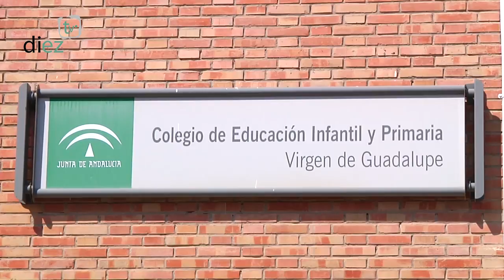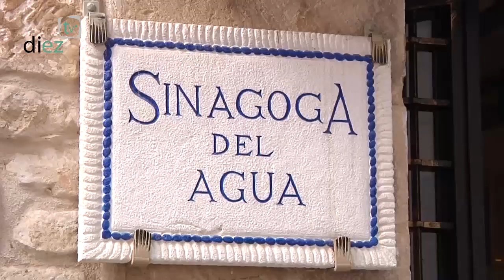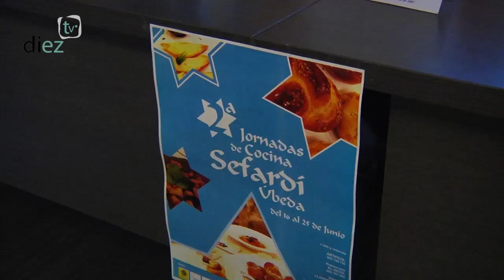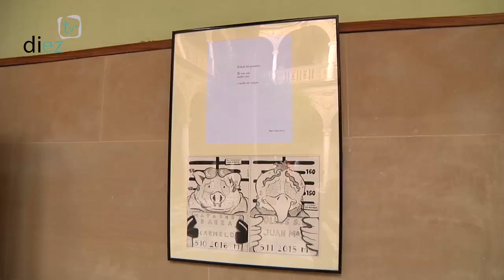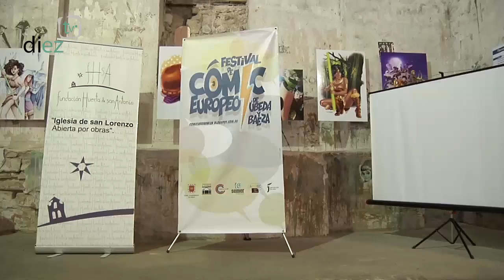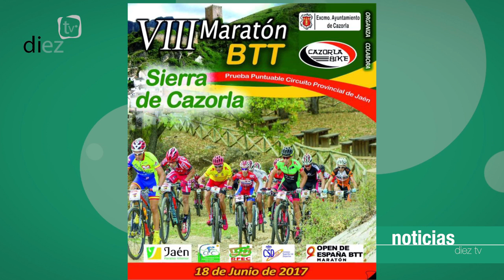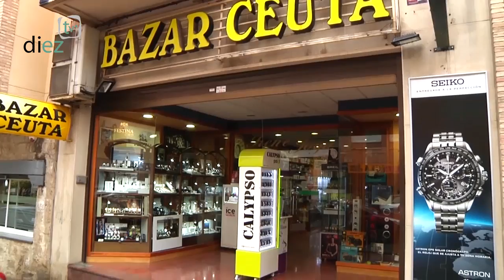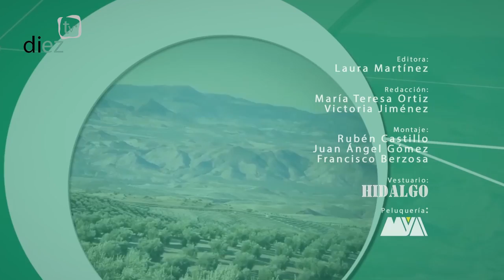Noticias Diez TV Úbeda (16-06-17)